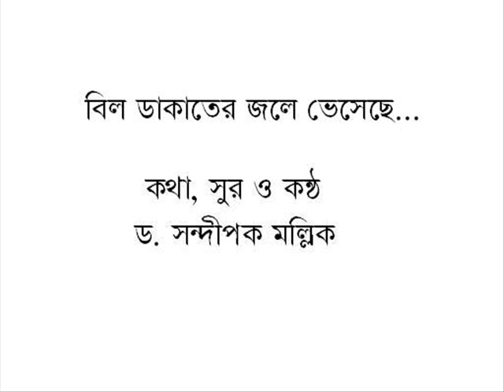Bil dakater jole vesechhe... বিল ডাকাতের জলে ভেসেছে...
কথা, সুর ও কন্ঠ : ড. সন্দীপক মল্লিক